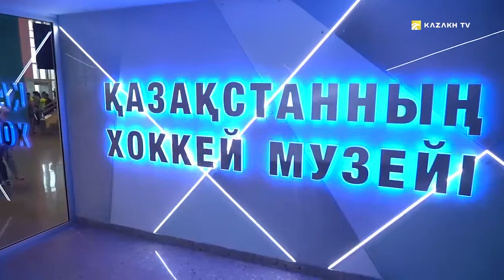Sports Nation №10 (узб)